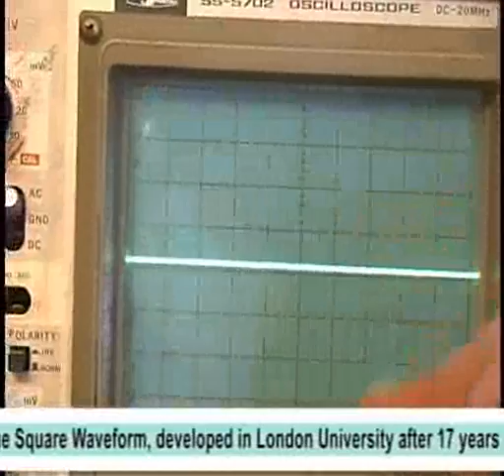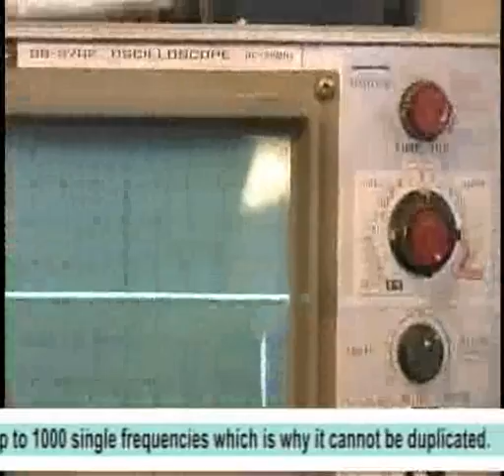Intervju sa Gerry Pollock-om, izumiteljem pacemakera i Arasys sistema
Gerry Pollock, dobitnik nobelove nagrade za napredak u istraživanju međućelijske komunikacije, ko-inventor prvog pacemakera govori o svom najnovijem izumu, Arasys.